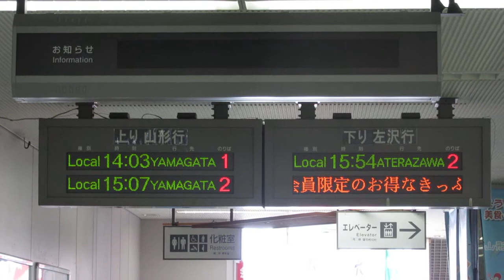JR東日本 寒河江駅 改札口 発車標(LED電光掲示板)